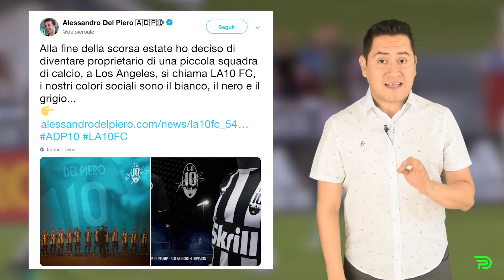¿Carlos Vela jugando como Lio Messi? Lo mejor del futbol USA!! By Cracks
Amig@s Designated Players,

¿Carlos Vela jugando como Lio Messi?

¿Qué equipo ganará este año la MLS? ¿El año de Ibra?

¿Habrá un torneo que una CONMEBOL y CONCACAF?

Wayne Rooney, ¿granjero?

Todo esto y mucho más en el nuevo episodio de LO MEJOR DEL SOCCER, el repaso semanal al futbol USA en español. Creado en colaboración con nuestros amigos de Cracks.